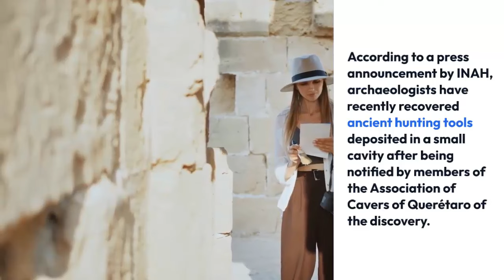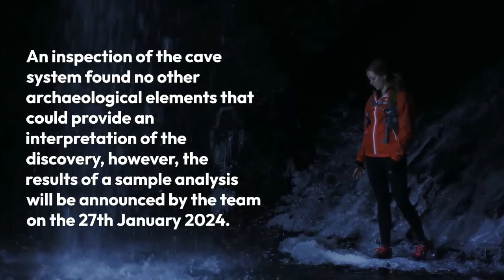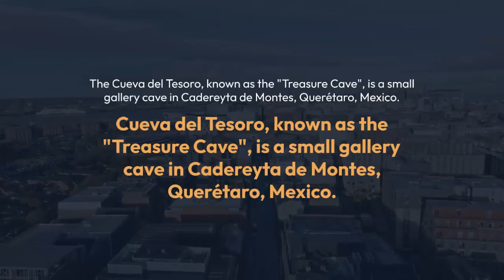Ancient hunting tools found in Mexican cave